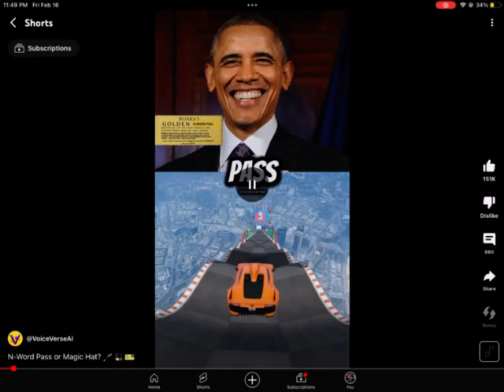Obama says shut the f*** up to Donald Trump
Obama says shut the f*** up to Donald Trump, oh no! Orange Big Mac has finally been treated badly by being told shut the f*** up!